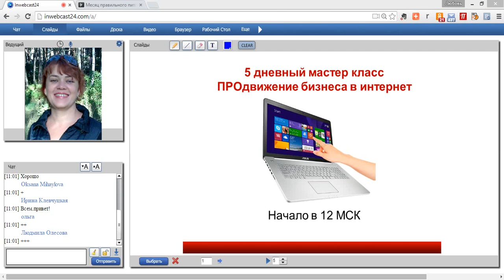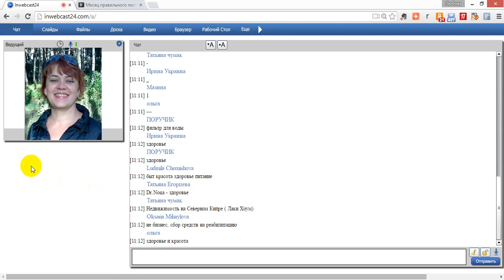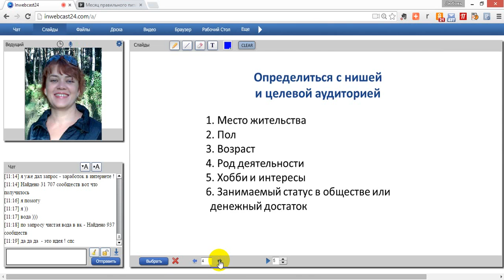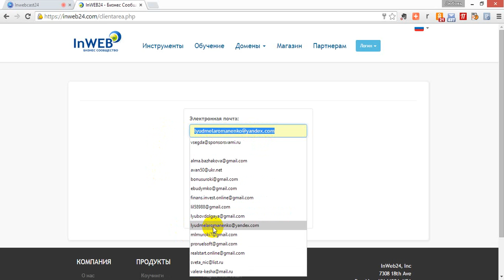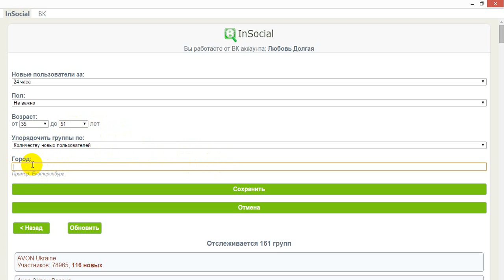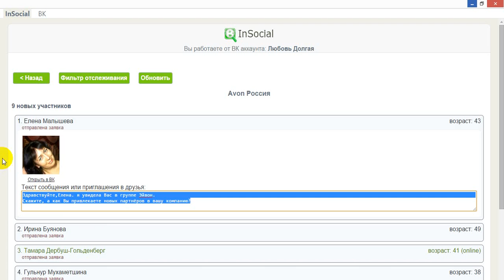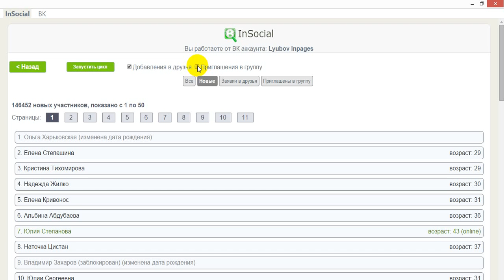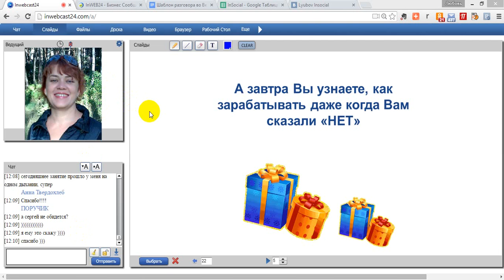Как привлекать клиентов и партнеров через социальную сеть Вконтакте. "ПРОдвигаемся ВКонтакте